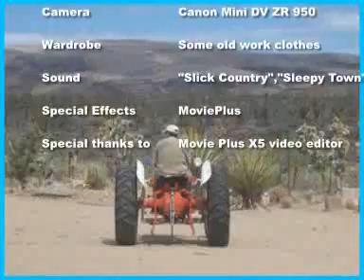Steve's Mini Gold Trommel Test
This is my homemade mini gold trommel test. It has a few issues still, but is functional for the most part. In this video I run some mineralized gold bearing dirt from the Arizona Gold Basin area through the machine.